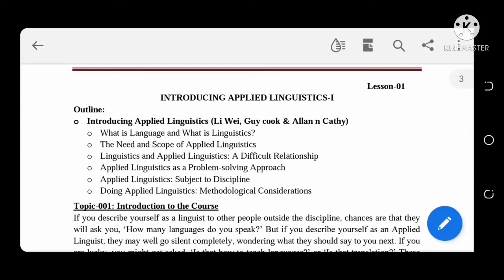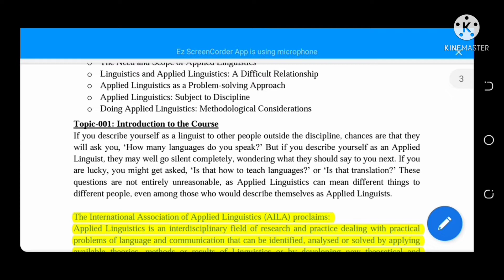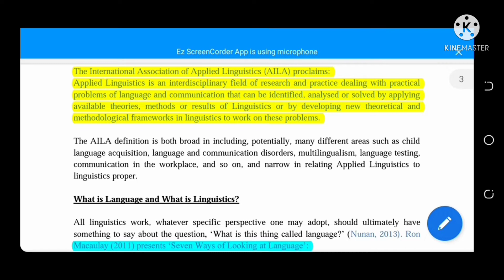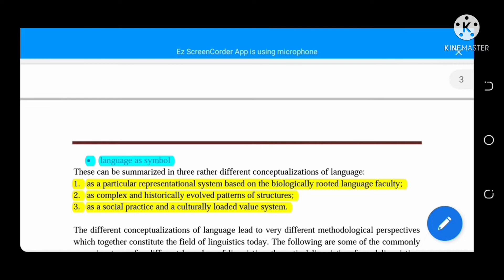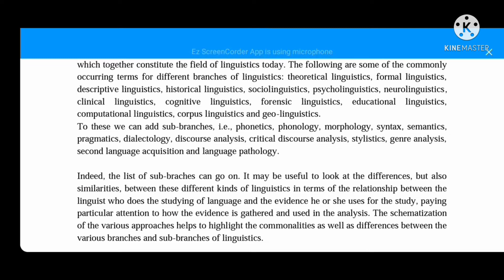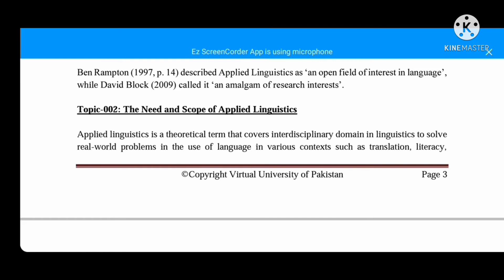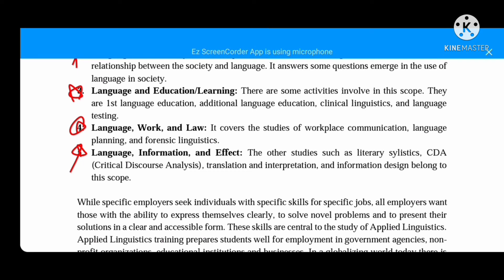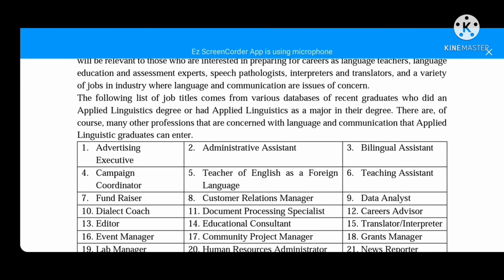Eng 522 lecture No 01/Topic01,02//Short lectures//Applied linguistics//Vu students